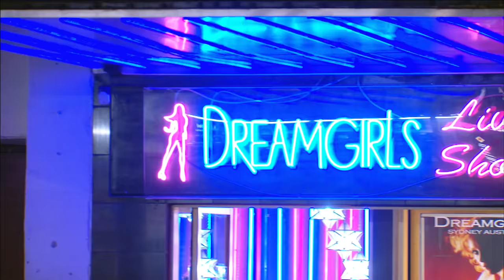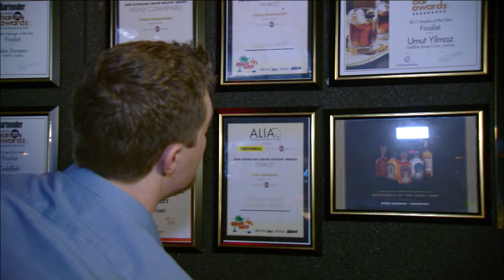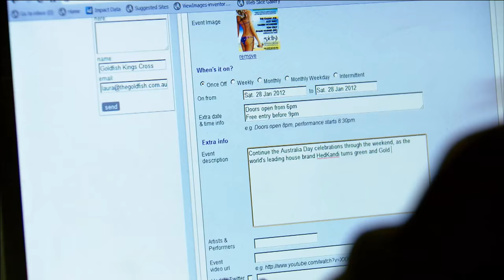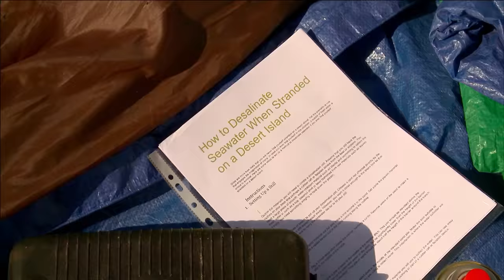Cocktails on the Dry Desert | Do Or Die - Australian TV Show | Full Episode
Welcome to Do or Die, a cross between The Office and Survivor. This time on Do or Die employees at a cocktail bar will have to work together to survive the grueling heat and extreme dryness of the Australian desert. Will they be able to mix together, or will they end up as vulture food? Sound off in the comments below!

About Danger TV:
We never play it safe or hit the brakes! Danger TV is always bringing you the best in Crime, Sports, Military, Dangerous Animals, and Disaster programming anywhere on Youtube. New episodes released daily, so check back often for the best in extreme content!